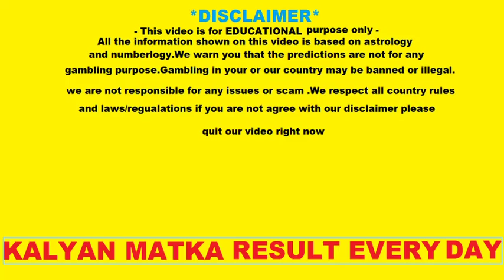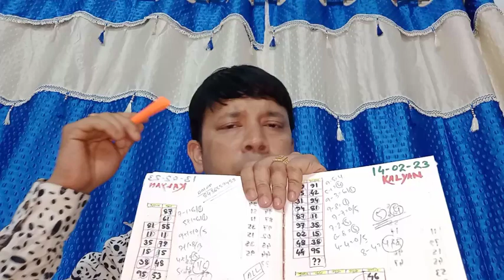15-02-2023_____KALYAN || KALYAN MATKA TIPS AND TRICKS MASTER TODAY 15.02.2023 TABLE TRICK LINE JODI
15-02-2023_____KALYAN || KALYAN MATKA TIPS AND TRICKS MASTER TODAY 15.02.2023 TABLE TRICK LINE JODI
Strong Jodi Trick Today |
Satta Matka Kalyan Fix OTC Tips Today |
Kalyan tips
kalyan free tips today
kalyan matka budhbar ki tips
satta matka kalyan tips today
kalya strong jodi today
kalyan fix open
kalyan fix close
kalyan chart today
ka;lyan result today
kalyan matka panel
कल्याण मटका
कल्याण मटकतोदय ट्रिप्स
कल्याण जोड़ी आज का
कल्याण चार्ट
कल्याण फिक्स ओट्स
शुक्रबार का सिंगल लाइन
कल्याण मटका शुक्रबारका ट्रिप्स
👉Context :
In our videos we just solve Mathematical problem.
In our video we provide mathematical solution.
All materials are used for Educational xu0026 Informational Purpose.

👉Note :
We do not promote or encourage any kind of gambling or illegal activities.
This video is not related to any kind of gambling.
This video is followed all YouTube policy and community guidelines for YouTube.

Viewing This video is On Your Own Risk.. All Theq information Shown On video is Based on Numerology and Astrology for Information Purposes .. We Are Not Associated with Any Illegal Matka Business or Gamblers.. We Warn You That Matka Gambling in Your Country May be Banned or Illegal... We Are Not Responsible For Any Issues or Scam... We Respect All Country Rules/Laws.. If You Not Agree With Our Site Disclaimer.. Please Quit Our video Right Now